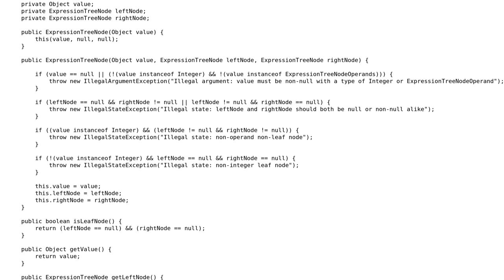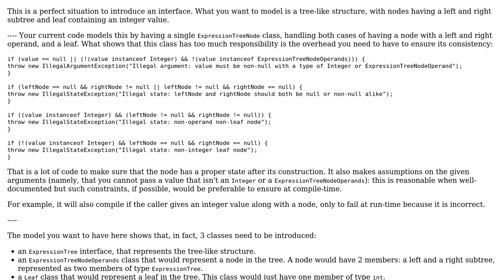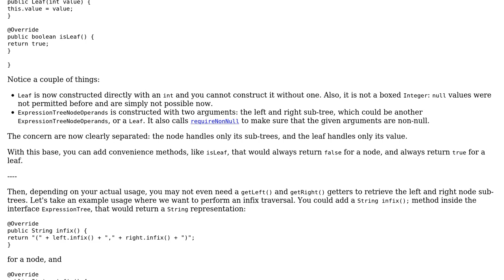Code Review: Binary expression tree node with two possible states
With thanks & praise to God, and with thanks to the many people who have made this project possible! | Content (except music & images) licensed under CC BY-SA | Music | Images & others | With thanks to user Tunaki user Sloth Armstrong user Mathieu Guindon and the Stack Exchange Network Trademarks are property of their respective owners. You are responsible for your own actions.